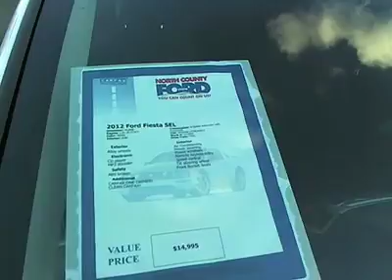2012 Ford Fiesta San Diego Escondido Carlsbad Oceanside Vista 153890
2012 Ford Fiesta SEL 4D Sedan - Stock#: 153890 - VIN#: 3FADP4CJ7CM183512

 Fiesta SEL, 1.6L I4 Ti-VCT, 6-Speed Automatic with Powershift, and FWD. Babied! Smooth as silk! Ford has outdone itself with this charming-looking 2012 Ford Fiesta and at this price, you wont find one in better condition! When Mother Nature gets a little grumpy, the FWD power delivery will help keep you in control. We all know she can get kinda moody.